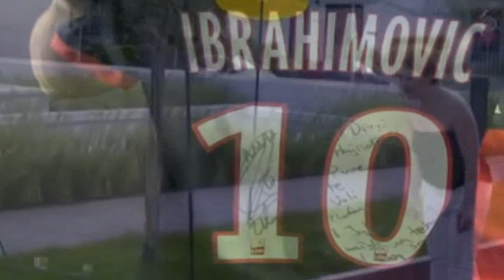Zlatan Ibrahimovic - Thea Queen Of Light I HAVE A DREAM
Music / Thea Queen Of Light

Ein achtjähriger Junge aus Bosnien und Herzegowina liebt wie viele Gleichaltrige Fussball. Und er träumt davon, einem seiner Idole zu begegnen und kennen zu lernen. Daran ist nichts Ungewöhnliches. Doch hinter diesem Wunsch verbirgt sich ein trauriges Schicksal. Hajrudin Kamenjas aus der bosnischen Stadt Vares bei Sarajevo ist unheilbar an Leukämie erkrankt. Eine Behandlung im Tübinger Krankenhaus konnte ihn nicht gesund machen. Der Junge hat laut den Ärzten nur noch ein Monat zu leben.

Thea Rekic von der Organisation "Light for Tomorrow e.V." lernte den Jungen und seine Mutter Amela während seiner Behandlung im Tübingen kennen. Hajrudin lief immer im Trikot des Fußballspielers Zlatan Ibrahimovic herum. Letztes Jahr besuchte ihn der aus Bosnien stammende Fussballer Vedad Ibisevic vom VfB Stuttgart im Krankenhaus. Auf den Bildern erkennt man einen glücklichen Jungen, der seine Krankheit in diesen Augenblicken vergessen hat.
In Thea fand er eine Freundin und er vertraute ihr seinen größten Wunsch an. Zwar war er glücklich und stolz über den Besuch von Vedad, aber sein liebster Fussballer neben Cristiano Ronaldo von Real Madrid ist  Zlatan Ibrahimovic von Paris Saint Germain. "Immer wieder fragte er mich, ob ich mit ihm nach Paris fahren würde", erzählt Thea. 'Wir können dort zusammen ein Eis essen und danach zum Fussballspiel gehen,' würde er ihr vorschlagen. "Ich würde nach solchen Gesprächen mit ihm lachen und erwidern, dass ich ihn beim Treffen mit Zlatan allen lassen würde, damit er ihn kennen lernen könne." Thea erzählt weiterhin, wie überglücklich er wäre, wenn er ihm begegnen würde. Er möchte ihn nur live beim Spielen erleben und ganz nah sehen. Das wäre sein größter und letzter Wunsch.

Als die Ärzte seinen Eltern die Hiobsbotschaft überbrachten, dass er nicht mehr lange zu leben habe, wandte sich seine Mutter Amela Kamenjas an Thea und fragte sie, ob sie den letzten Wunsch ihres Sohnes erfüllen könne. "Ich hatte überhaupt keinen Kontakt und wußte auch gar nicht, wie ich zu ihm gelangen sollte. Aber ich schwor mir, dass ich alles versuchen würde, um es zu schaffen." So startete sie  auf Facebook einen Aufruf mit der Bitte um Hilfe. Rasant verbreitete sich ihr Anliegen. Bald schrieb die bosnisch, kroatische und serbische Presse darüber und baten um Hilfe. Bald schloss sich die schwedische, norwegische, italienische und französische Presse an und halfen mit. Man nahm Kontakt mit Zlatans Mutter auf, die das Anliegen weiter leitete.

Ein Bekannter von Thea, der gerne anonym bleiben möchte, stellt gerade direkten Kontakt zu Zlatan Ibrahimovic her. Noch steht nicht fest, ob es klappen wird. Doch alle sind zuversichtlich. Die Reise nach Paris ist zum Greifen nahe. Es besteht nur noch die Hoffnung, dass die Gesundheit von Hajrudin so lange stabil bleibt, damit er die Reise zu seinem Idol antreten kann, denn aktuell ist sein Thrombozytenwert niedrig.

Bei Hajrudin zählt nun jede Minute. Er selbst weiss nicht, das er todkrank ist. "Ich glaube, dass ein Treffen mit Zlatan sein Leben verlängern wird" sagt Thea Rekic. " Heute Abend habe ich mit ihm telefoniert und voller Hoffnung eines Kindes fragte er mich, wann wir endlich nach Paris fahren werden." Wir hoffen ganz bald.
Thea Queen Of Light